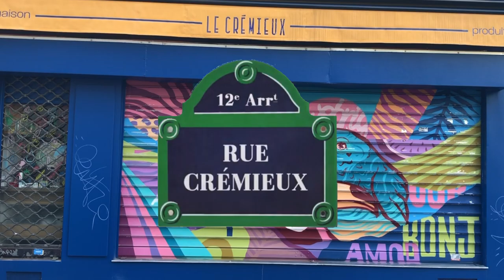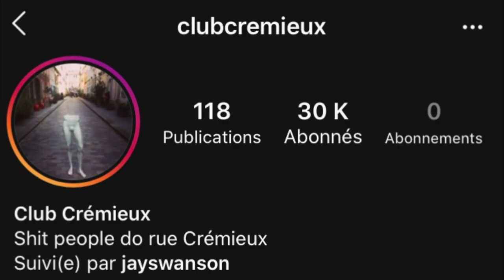Most instagrammable place of Paris! (Rue Crémieux)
Discover the most colorful street of Paris... and why it's a problem!

Traduction :
Bienvenue Rue Crémieux, une petite rue adorable du 12e arrondissement.
Les couleurs et les détails des maisons, ainsi que le joli trottoir de cette rue piétonne, donnent l'impression d'être sur une île intemporelle du centre de Paris.
Victime de son succès, la rue attire aujourd'hui chaque jour des centaines de touristes, chanteurs, publicitaires et instagrameurs.
Mais ces "influenceurs" sont souvent assez envahissants. Lassés, les habitants tentent de fermer la rue au public. Ils ont également créé un compte instagram: Club Crémieux, dans lequel ils filment et prennent en photo les coulisses de séances photo, de clips, de poses folles et de ratés hilarants.
Voilà, c'est donc une rue belle, cool, adorable mais l'atmosphère est un peu tendue car les résidents en ont marre de toute cette couverture médiatique !